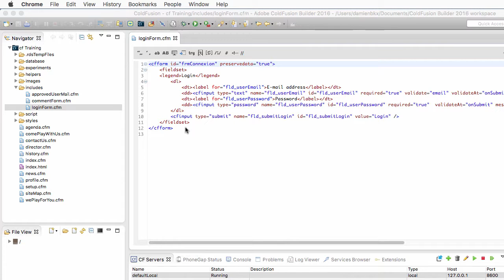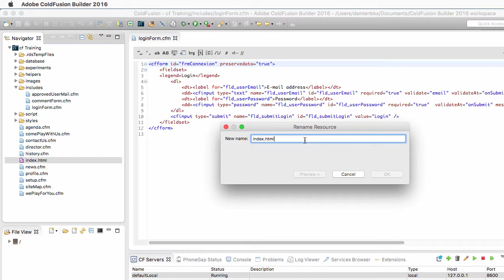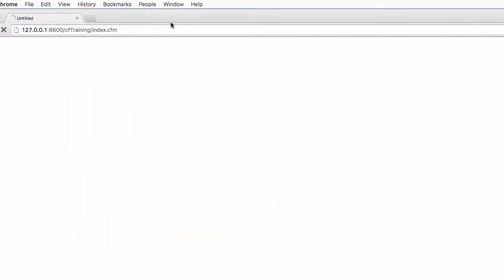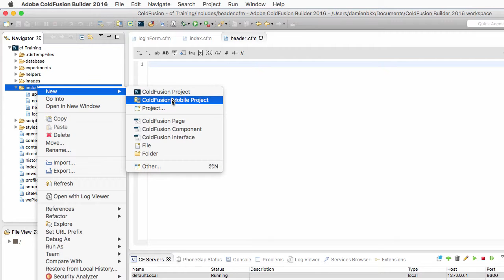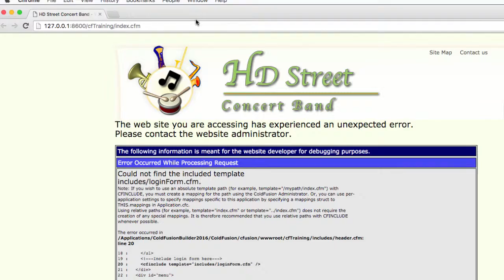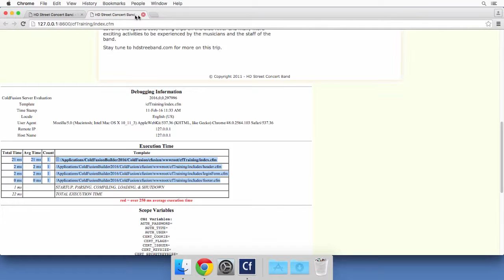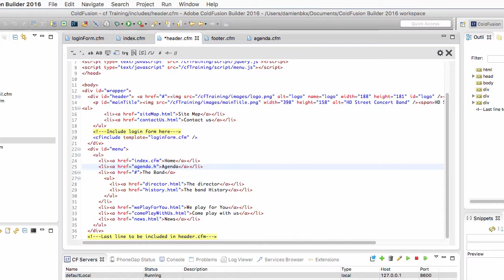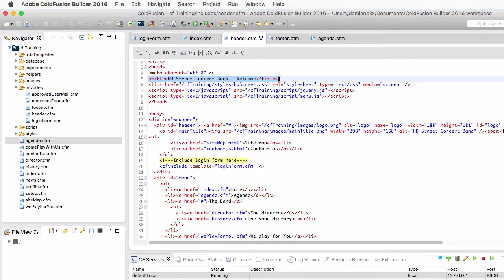08 Reusing Code ## 03 Using the includes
This video focuses on the cfinclude tag and teaches you
how to use it to write simpler code.